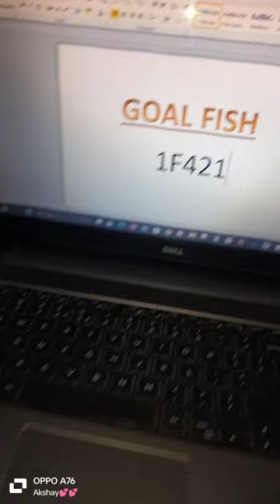HOW to creat a Fish 🐠 in ms word new trick and tips